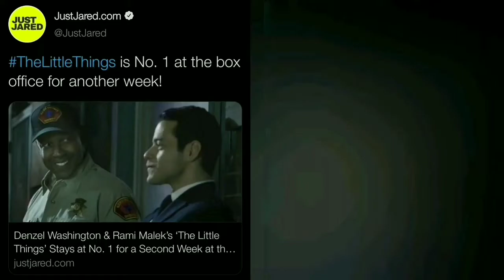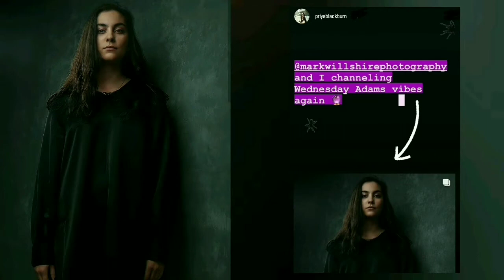BoRhap Cast Updates #70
Here are some lil updates from Joe Mazzello, Priya Blackburn, Rami Malek, Gwilym Lee, Allen Leech and Lucy Boynton! Enjoy Watching ❤️

📍SOURCE

📸 Image via :

Joe Mazzello
Priya Blackburn
Gwilym Lee
The Great
P&P / Mega
Andrew Teebay / Liverpool Echo
Mark Willshire Photography

📰 News Via :

Variety
JustJared.com
Dailymail.online
Metro Entertainment

🎵 Track Info :

Musician: LiQWYD